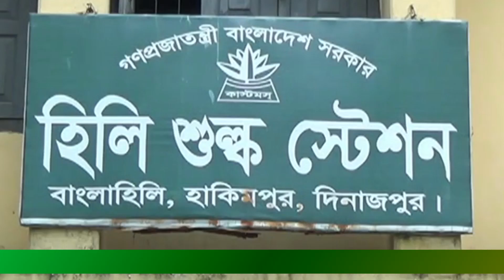হিলি সহ সারাদেশে বাড়ছে কাঁচা মরিচের দাম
লুৎফর রহমানের প্রতিনিধি :

দিনাজপুরের হিলি স্থলবন্দর দিয়ে ভারত থেকে আমদানি করা হলেও কিছুতেই কমছে না কাঁচা মরিচের দাম। ফলে গত কয়েকদিনের ব্যবধানে হিলি সহ দেশের বাজারে কেজিতে বেড়েছে ৪০-৫০ টাকা। তবে ব্যবসায়িরা বলছেন, সাম্প্রতিক কালে দেশের কয়েকটি জেলায় অতিবৃষ্টি ও বন্যা দেখা দেওয়ায় কাঁচা মরিচের আবাদ ক্ষতিগ্রস্ত হওয়ায় হঠাৎ করেই এর চাহিদা বেড়ে গেছে। একারণে বাড়ছে দাম।
গত এক মাস আগেও স্বাভাবিক ছিল কাঁচামরিচের সরবরাহ এবং দামের। তখন মানভেদে প্রতি কেজি বিক্রি হচ্ছিল ৫০-৫৫ টাকায়। কিন্তু সম্প্রতি দেশের কয়েকটি জেলায় শুরু হওয়া অতিবৃষ্টি ও বন্যায় সংকট সৃষ্টি হয় নিত্যপ্রয়োজনীয় এই পণ্যটির। ফলে হু-হু করে বাড়তে থাকে এর দাম। দেশের বাজারে পণ্যটির সরবরাহ এবং দাম স্বাভাবিক রাখতে হিলি স্থলবন্দরের ব্যবসায়িরা ভারতের বিভিন্ন রাজ্য থেকে আমদানি করছেন কাঁচামরিচ। প্রতিদিন এই বন্দরের মাধ্যমে ১৮-২০ মেট্রিক টন কাঁচামরিচ আমদানি করছেন তারা। আমদানি করা এই মরিচ বন্দরের আড়তে ৭০-৮০ টাকায় পাইকারি বিক্রি করা হলেও সেই মরিচ হিলি বাজার সহ আশ-পাশের বাজারে বিক্রি হচ্ছে ১০০-১২০ টাকায়। আবার বন্দরের আড়ত থেকে পাইকাররা কিনে নিয়ে ঢাকা সহ দেশের বিভিন্ন আড়তে বিক্রি করছেন ১৫০-১৬০ টাকায়।
ব্যবসায়িরা মনে করছেন ভারতের যেসব রাজ্য থেকে কাঁচামরিচ আমদানি করা হচ্ছে সেখানেও অতিবৃষ্টিতে আবাদ নষ্ট হয়েছে। তাই দেশের বাজারে নতুন করে কাঁচামরিচ না আসা পর্যন্ত দাম আরও বাড়তে পারে। কমার কোন লক্ষণ দেখছেন তারা।